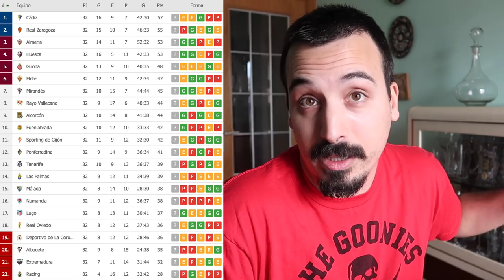EL FÚTBOL HA VUELTO 😱 LIGA SMARTBANK *review 32/42*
Ha vuelto la LigaSmartbank y con ello la review, ¿qué os parecieron los primeros partidos post-parón?